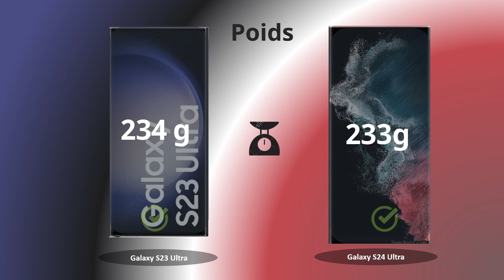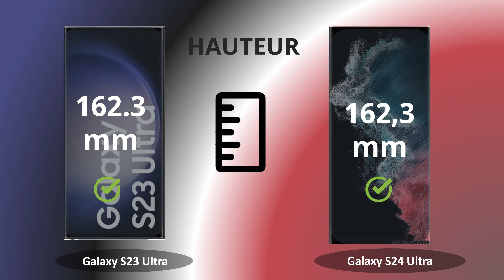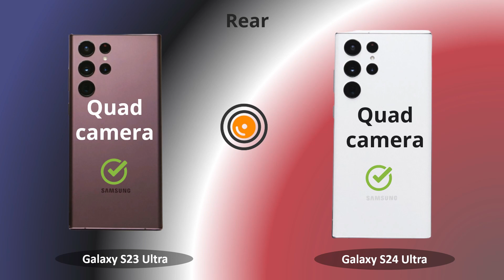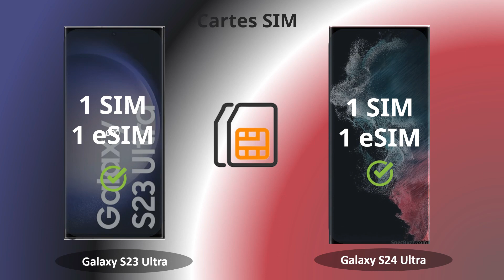Samsung Galaxy S24 Ultra vs S23 Ultra : lequel choisir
Dans cette vidéo comparative, nous vous présenterons les différences entre le Samsung Galaxy S24 Ultra et le Samsung Galaxy S23 Ultra.

Le Galaxy S24 Ultra est une version plus récente du Galaxy S23 Ultra et comporte des améliorations significatives par rapport au modèle d'origine. Nous vous montrerons les caractéristiques du Galaxy S24 Ultra et les comparerons à celles du Galaxy S23 Ultra pour vous aider à décider quel téléphone est fait pour vous.